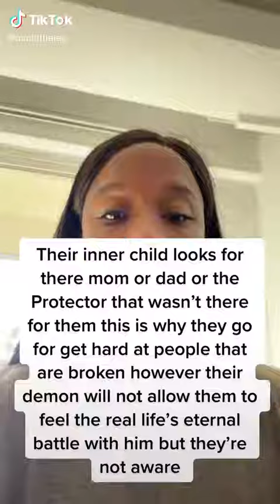All my life starting with my Mother, My grandmother, My closest Uncles & 👇🏽👇🏽 description below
And a few aunts . But its nothing like sleeping next to one that has had an agendy the whole entire time. 5 years ago is when I started to see ... I wasn't sure at that time ,I was stuck and I didn't understand exactly when. Im so thankful Almighty Revealed this person I almost gave my life too. Almost fooled me, everything around me happened. Soon as ( She ) came around the weirdest shit happened. Those were my warning signs. ( Human Flesh) demon inside. She ( Them) had this plan 5 years ago to take me down. And She ( Them) played on my weakness. ( She ) Them til this day are still trying it. How is that working for you ? All the Readings , All the money, All the Stalking all the planning ( MONEY, SEX, FAME, BIRTH CHART) ! What I learned is when you dig a hole for me , make sure you dig a bigger hole for you. IT'S STORY TIME.

SOUL -TIES TO A DM THAT TURNED KARMIC ! 5 YEARS AGO.

I swear I didnt understand clearly how ppl could hate you for no reason at all , but now I know . Its not that its what they think they know and what theyve dig deep for, the insight MONEY MONEY MONEY ! Not even understanding how protected a person can be and how karma can turn around in a instance and knock on your front door.

Its so crazy how ALMIGHTY allowed me to experience my family , then experience another similar as mine. WOW!

Never ever listen to that love you word, always look at action and how those around them treat you . Trust me its been converstaion 😎 from your enemy in the word says it's the closest person to you every time. How mercy on your soul and everyone connected too you. 🤜🏼⭐️🤛🏼💋

Never gives you credit , but takes everything. And pretend that its been them running the show the entire time. No , No, No NOT IN THIS LIFE TIME

ITS STORY TIME MY DEAR 🦅